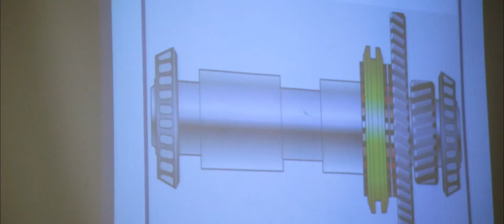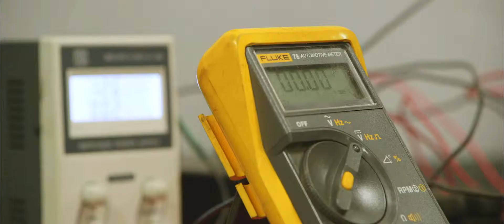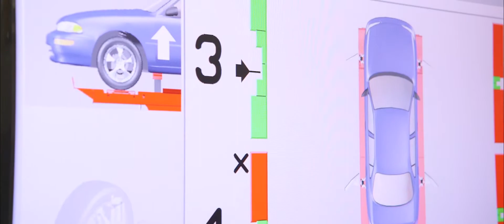CPTC Automotive Technician Program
If you have a passion for cars and using knowledge and hands-on skills to make them work better than ever before, this might be the program for you.

Our Automotive Technician program immerses students in hands-on learning that includes the newest technology so they are prepared for a career after graduation.

The 85,000 square-foot automotive facility features state-of-the-industry paint rooms, computer labs, classrooms and glassed-in shop areas. The CPTC Automotive programs have won numerous national awards. We are an ASE/NATEF Master Certified training program that started one of the first Hybrid, Electric and Alternate Fuels programs in the U.S.